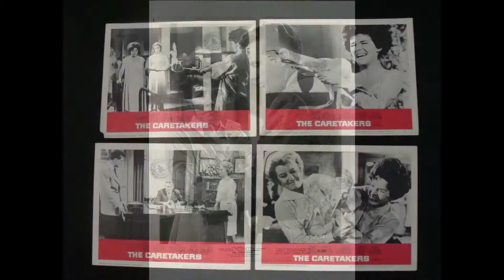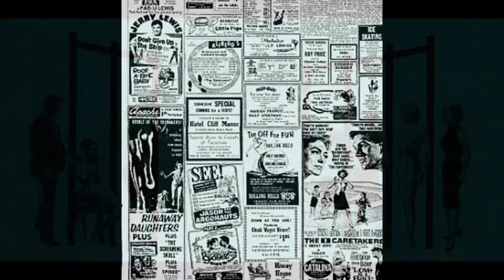Elmer Bernstein – Black Straight-Jacket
from:
Elmer Bernstein – The Caretakers (Original Motion Picture Score)
Äva Records – A-31 (1963)
the film:
The Caretakers (1963, Hall Bartlett)